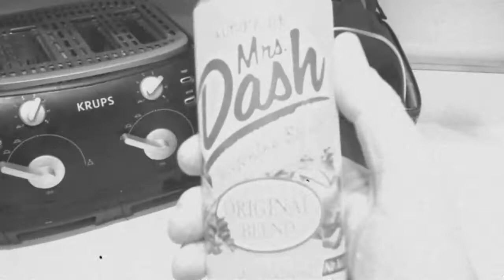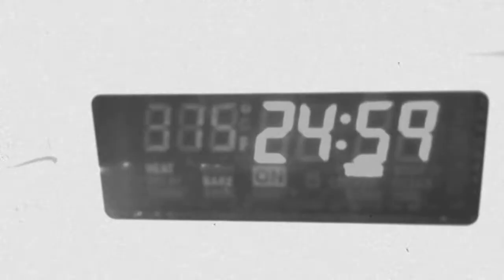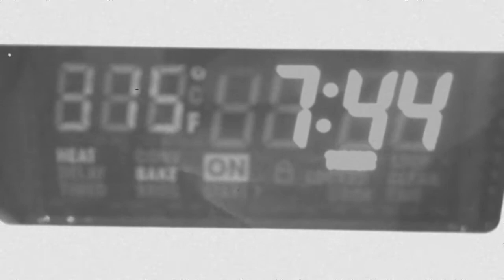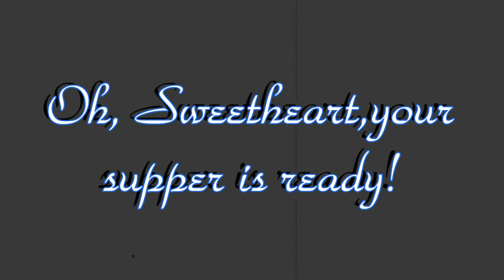CornFlake Chicken (Average Gay Vlog recipe)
A struggling house husband makes cornflake chicken, watches a little tv and discovers chat roulette.